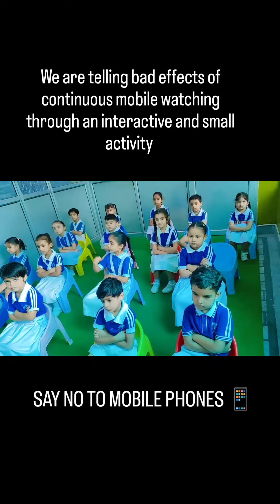say no to mobile phones